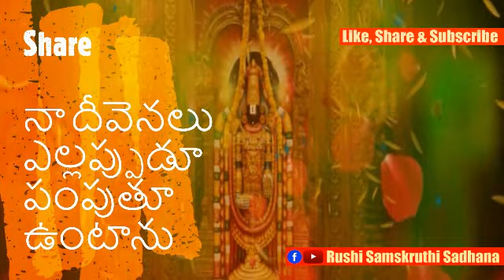హుండీలో డబ్బును వేయాలా వద్దా ఒకసారి ఆలోచించాలి RSS 0059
హుండీలో డబ్బును వేయాలా వద్దా ఒకసారి ఆలోచించాలి RSS0059
Rushi Samskruthi Sadhana, RSS0059,
The Rushi Samskruthi Sadhana Channel is Hindu's Ancient Spiritual Practice purpose
Secrets Reveled for more spiritual development purpose